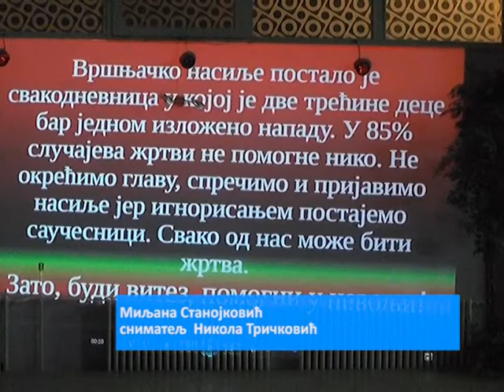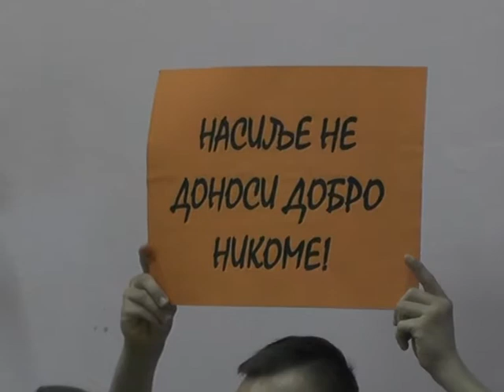Odigrana predstava „Stop nasilju“ u Vranju